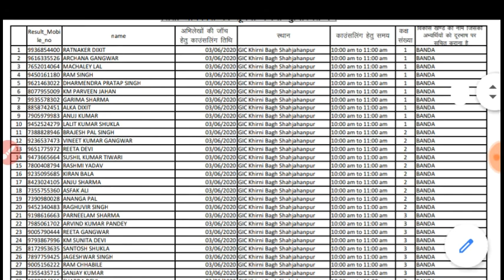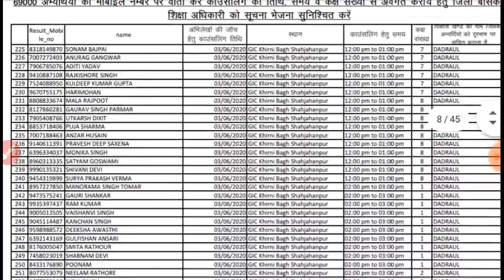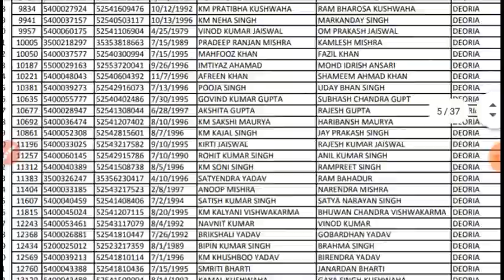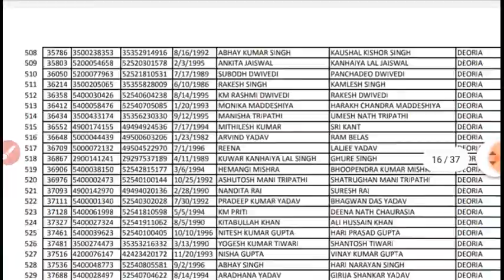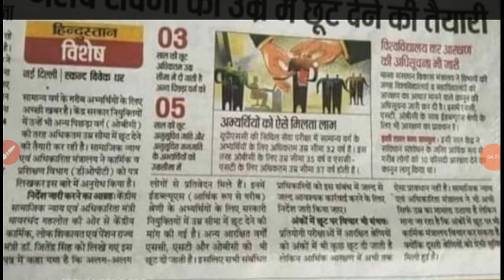69000 शिक्षक भर्ती डिस्ट्रिक्ट वाइज फाइनल कट ऑफ लिस्ट काउंसलिंग पार्ट pdf